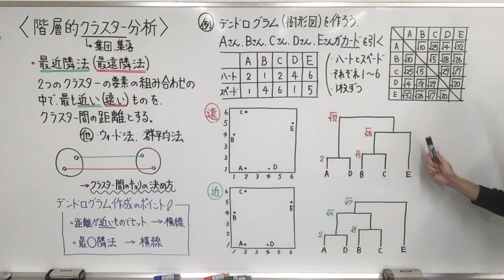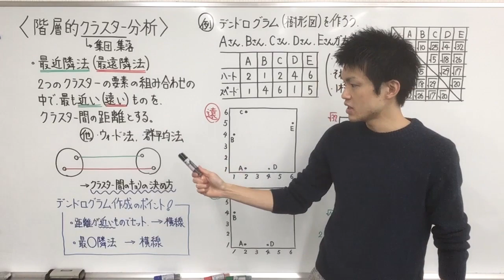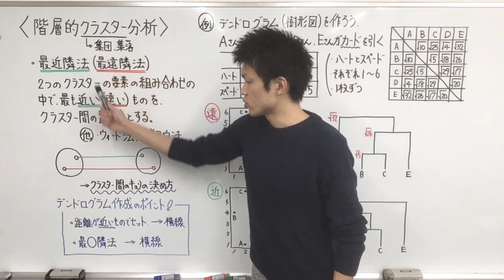8 【冒頭1分公開】階層的クラスター分析（最近隣法・最遠隣法・デンドログラム）